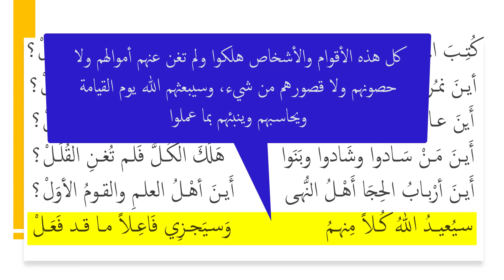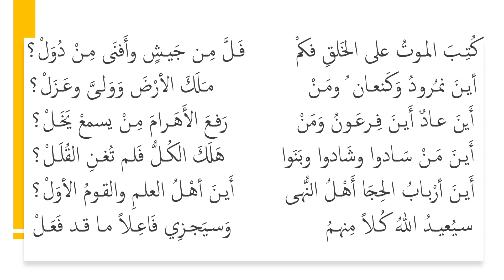شرح مبسط: لامية ابن الوردي (الأبيات 14-19)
كُتِـبَ المـوتُ على الخَلقِ فكمْ        فَـلَّ مِـن جَيـشٍ وأَفنَى مِـنْ دُوَلْ
أيـنَ نمـُرودُ وَكَنعـان ُ ومَـنْ             مـَلَكَ الأرْضَ وَوَلـىَّ وعَـزَلْ
أَينَ عـادٌ أَيـنَ فِـرعَـونُ وَمَنْ            رَفـعَ الأَهَـرامَ مِـنْ يسمعْ يَخَـلْ
أَيـنَ مَـنْ سَـادوا وشَادوا وبَنَوا       هَلَكَ الكُـلُّ و َلـم تُغـنِ القُلَـلْ
أَيـنَ أرْبـابُ الحِجَى أَهْـلُ النُّهى      أَيـنَ أهْـلُ العلـمِ والقـومُ الأوَلْ
سيُعيــدُ اللهُ كُـلاً مِنهـمُ                 وَسيَجـزِي فَاعِـلاً مـا قـد فَعَـلْ